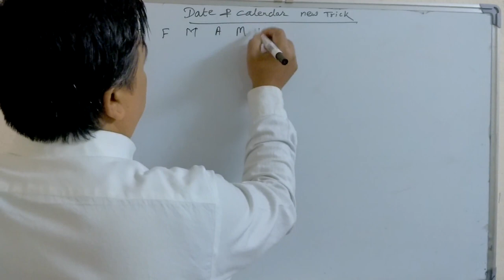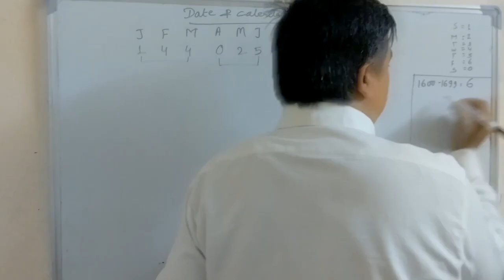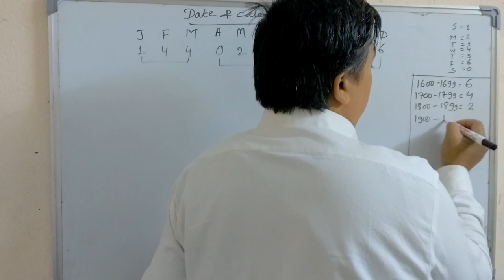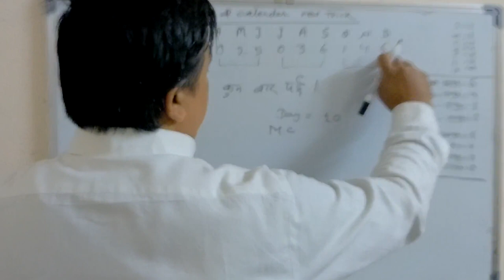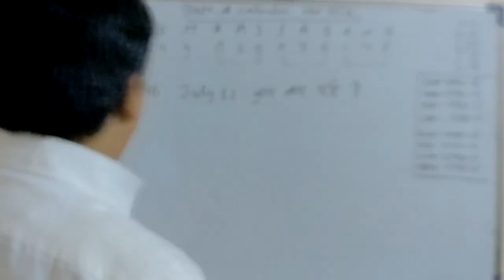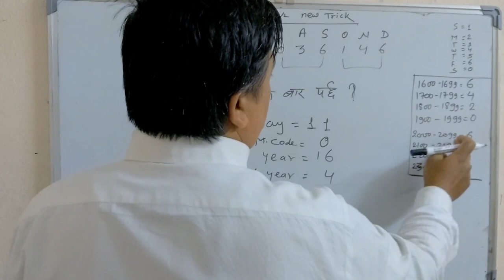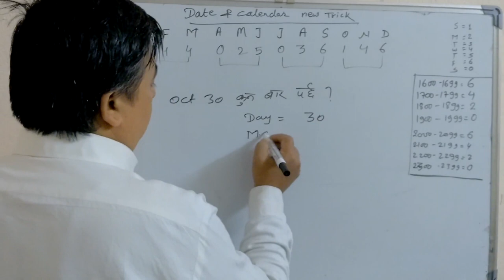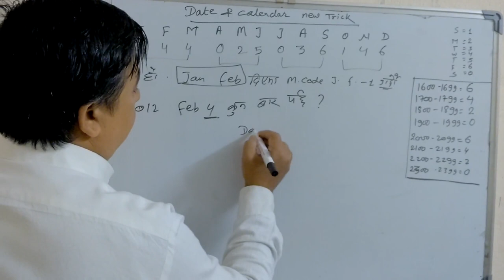Date and Calendar new trick part 1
This video is very helpful to find out the day  within 20 sec. This video is helpful to those who are preparing the exam of PSC, Officer, Nasu, Kharidar